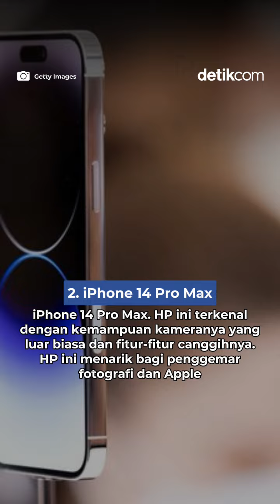10 HP Terlaris di Dunia 2023, Kamu Pakai yang Mana?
Perusahaan riset Counterpoint merilis daftar 10 HP terlaris di dunia hingga Q2 2023. Cek di sini apakah ada yang pernah atau sedang kamu pakai?

Creator: Vito